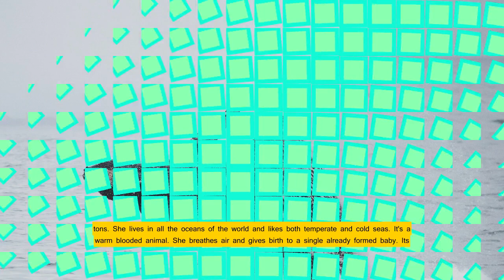Whales are aquatic mammals : the largest animal in the world.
Whales are aquatic mammals
The whale looks like a fish
but she is not a fish but a marine mammal.
It is the largest animal in the world.

It can measure up to 30 meters and weigh 150 tonnes.
She lives in all the oceans of the world and likes both temperate and cold seas.
It's a warm-blooded animal,
she breathes air and gives birth to a single, already formed baby!
Its size and shape vary from species to species.
Its body ends in a caudal fin (tail) horizontally
unlike fish with vertical tail.
Its head is large, its small eyes are placed at the ends of its mouth
and its nostrils (vents) are placed backwards.